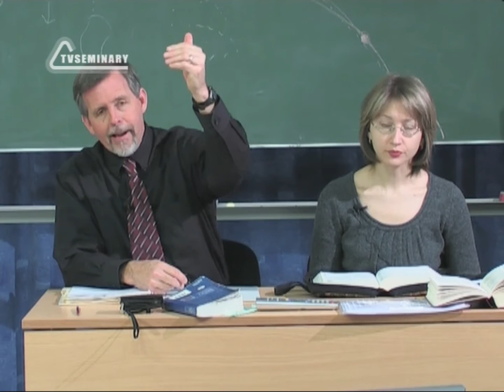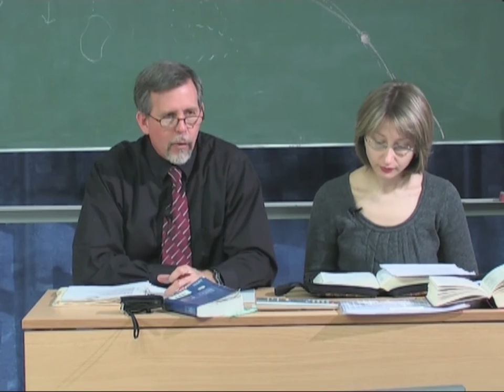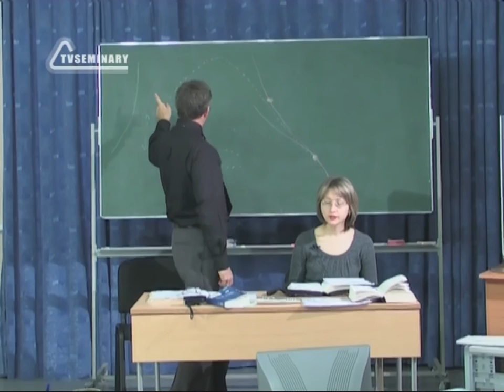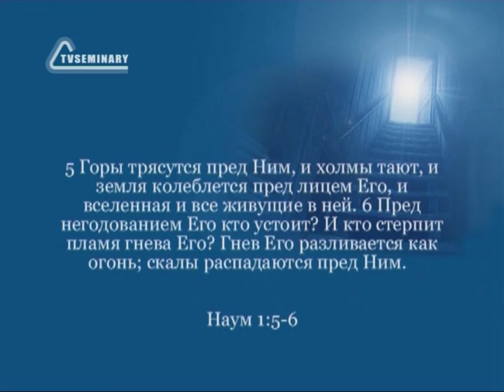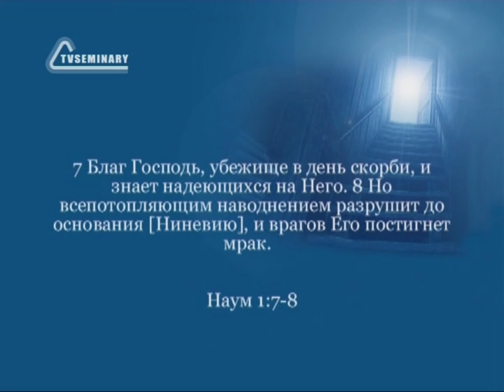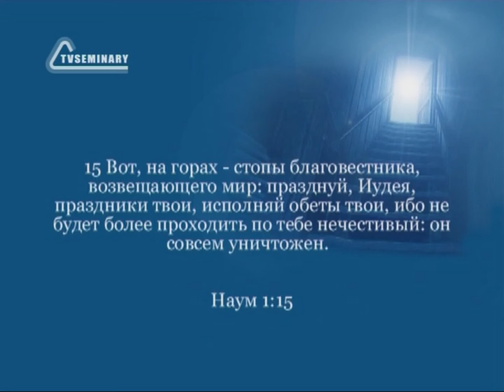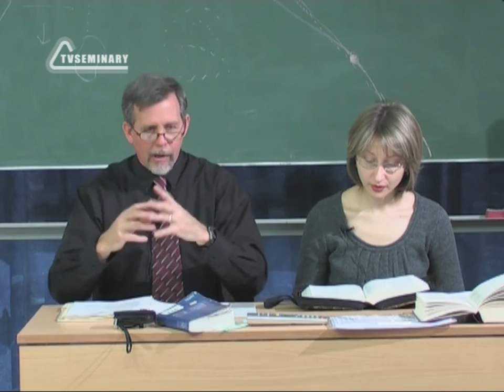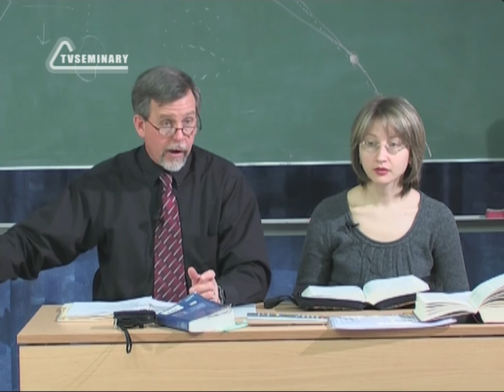BS216 Rus 32 Книга пророка Наума Пророчество о Ниневии